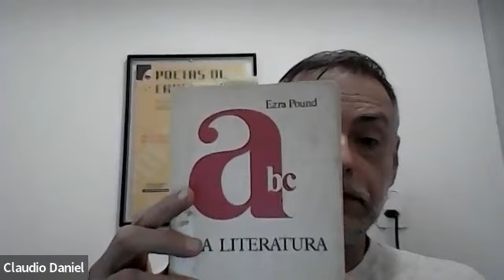O ABC da Literatura de Ezra Pound